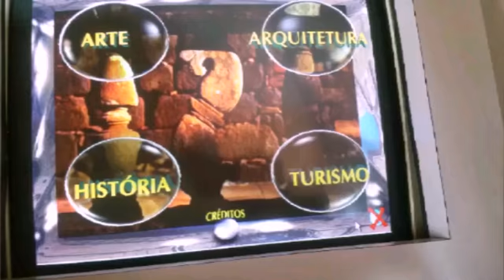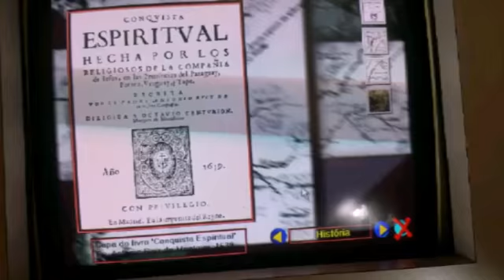São Miguel das Missões 2015 - Tour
Tour por pontos turísticos de São Miguel das Missões